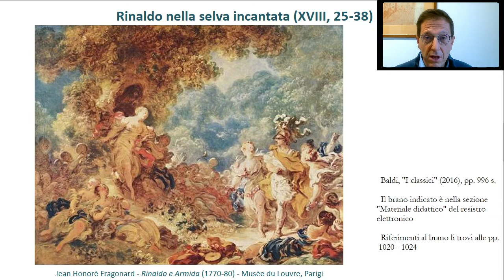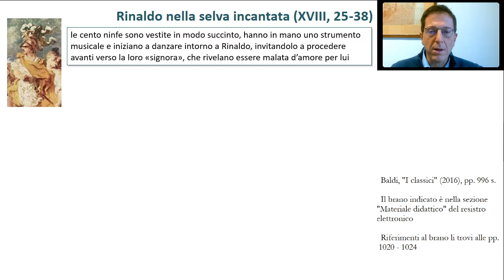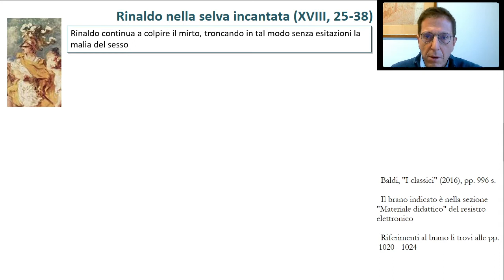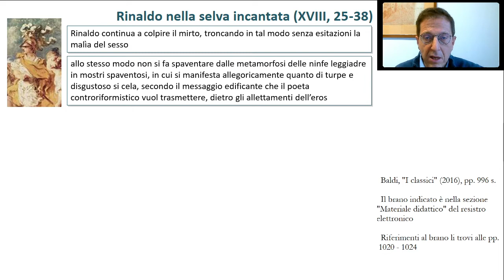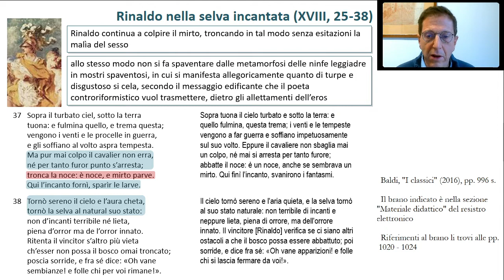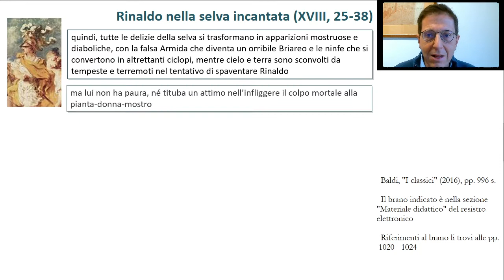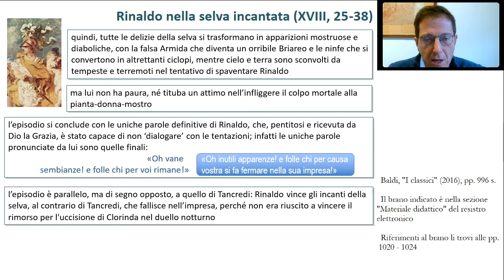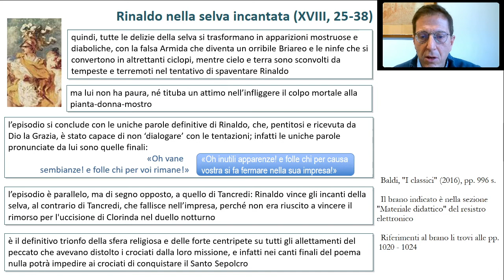Tasso: Rinaldo nella selva incantata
Analisi del brano della "Gerusalemme liberata" XVIII, ottave 25 - 38